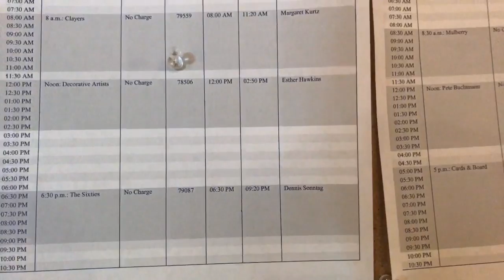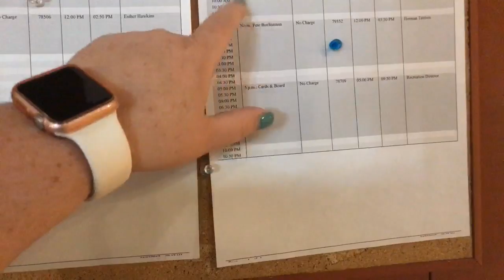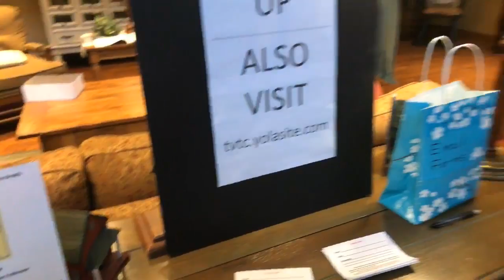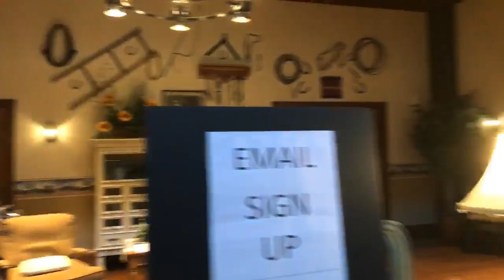Golf cart adventures with Kali in The Villages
Get my digital paper MelodyLanedesigns.com